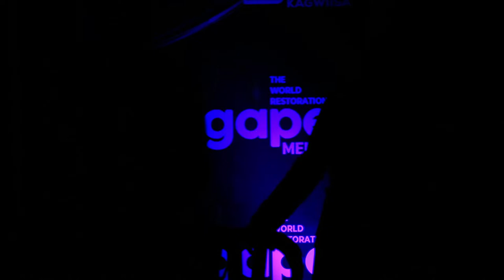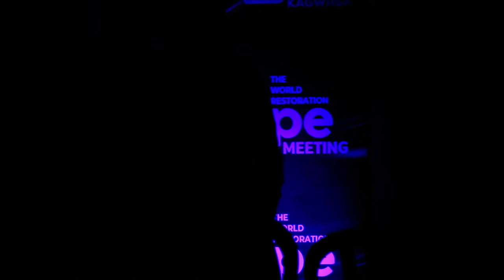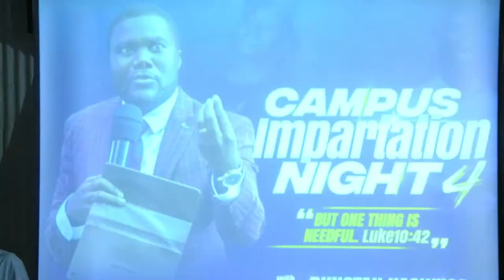THE CAMPUS IMPARTATION NIGHT SEASON IV | Pastor Dunstan Kagwiisa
0:00 Ministry From Min.Derrick
28:50 Welcoming Remarks
43:48 Entertainment(Ministry From Ray MC, John Marie & Skit)
1:40:24 Praise Session
2:02:00 Worship Session
2:23:21 Service Announcements
2:38:43 Testimony
2:46:52 Special Song 1
3:00:42 Pastor Dunstan Kagwiisa
4:15:53 Sermon
5:39:47 Prophetic Moment & Flow Of The Spirit
6:08:59 Holy Communion
6:36:23 Entertainment

Campus Impartation Night Season IV : Fri 22nd March 2024

JOIN US FOR OUR ONLINE SERVICES: Wednesday AGAPE Meetings @6pm GMT+3
Thursday Bible Teaching @7pm GMT+3
Sunday LOVE Gatherings @9am GMT+3